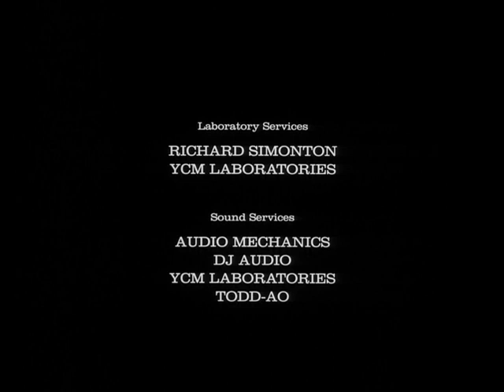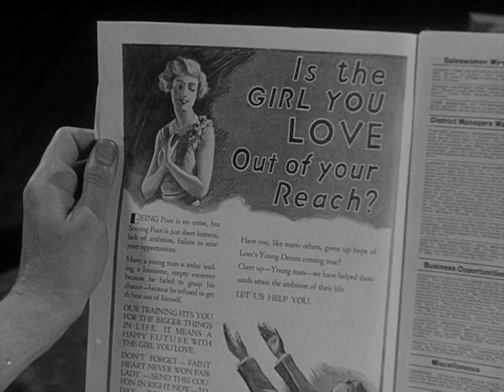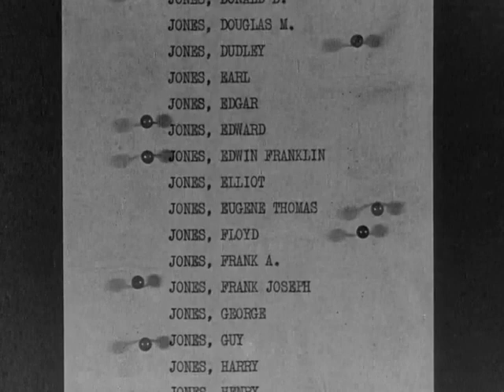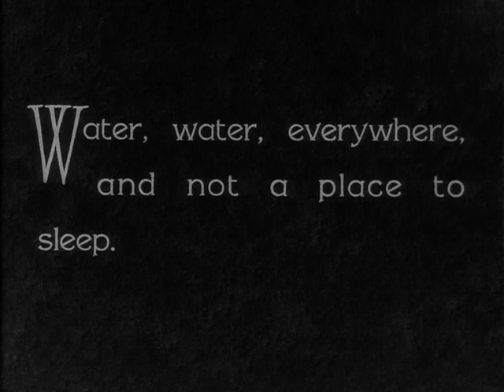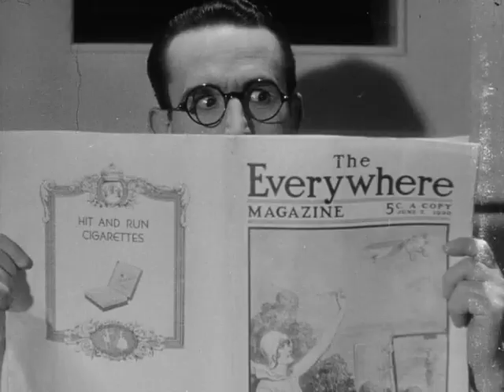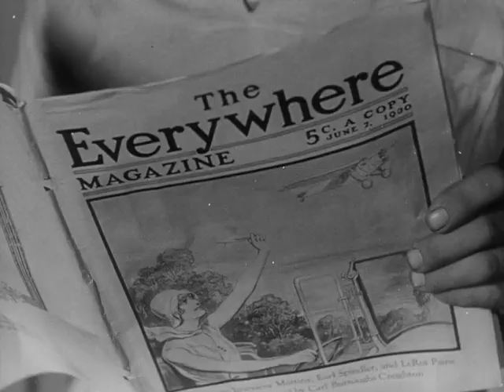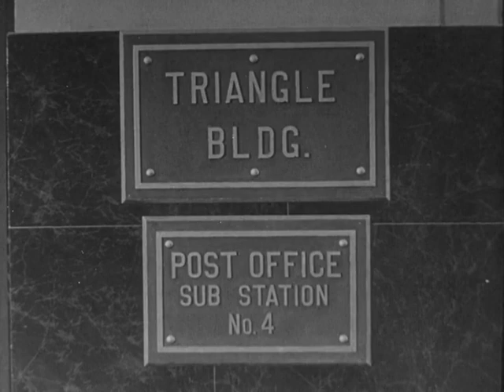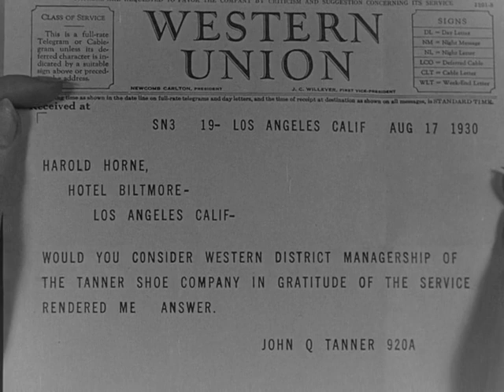Feet First (1930)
An ambitious shoe salesman unknowingly meets his boss' daughter and tells her he is a leather tycoon, then has to try to hide his true circumstances.